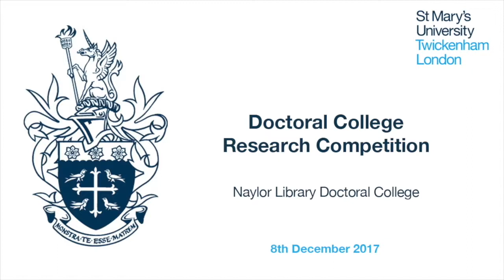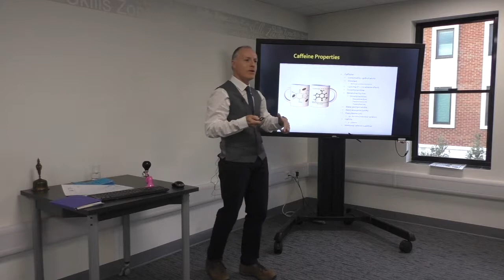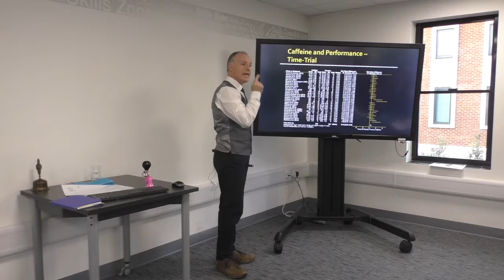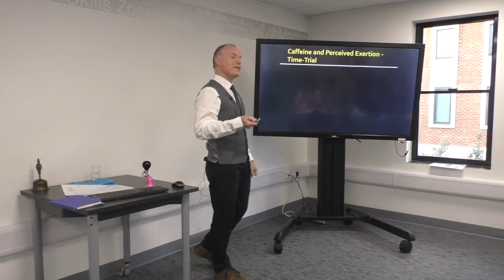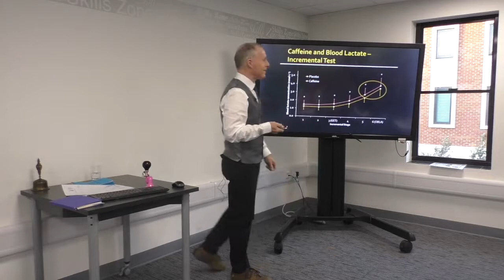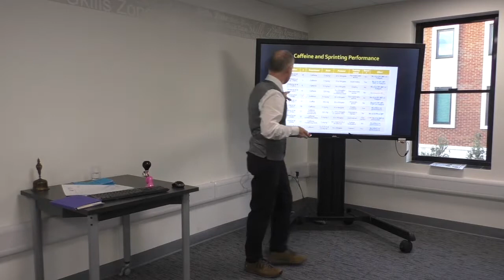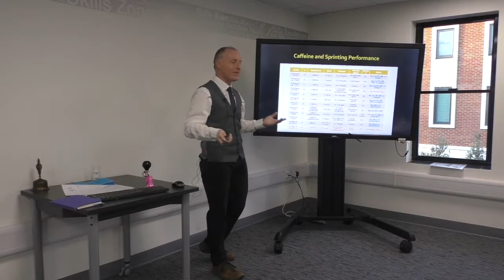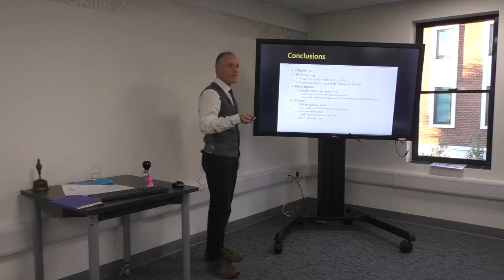Dr Mark Glaister: 'From sprinting to endurance exercise:'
Part of the Doctoral College Research Competition. Find out more about postgraduate research at St Mary's